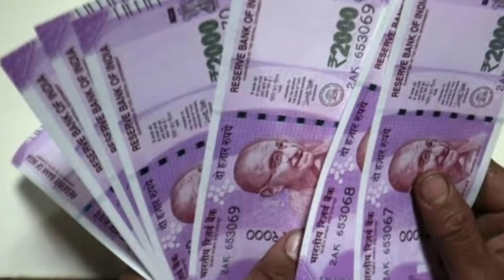ఏపీ డ్వాక్రా మహిళలకు ఈ తేదీన డబ్బులు ఖాతాలకు కొత్త తేదీ ప్రకటన 2023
Ysr Sunnavaddi amount release
Ysr Sunnavaddi updates